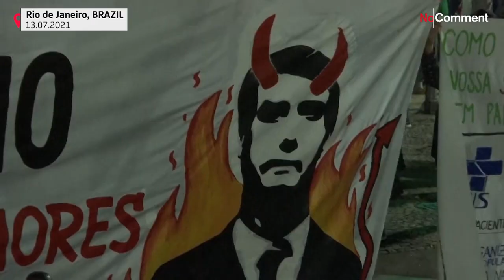Nouvelle manifestation anti-Jair Bolsonaro au Brésil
Des milliers de personnes ont à nouveau défilé à Rio de Janeiro et Sao Paulo pour demander la démission du président Jair Bolsonaro,